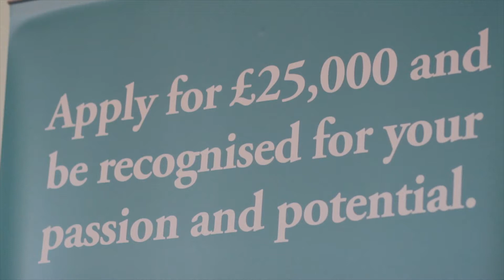Maths Scholar - Silvina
See why we thought Silvina will be an inspirational maths teacher!